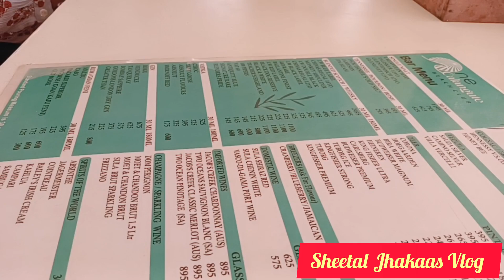Goa Calangute Beach|| Calangute Beach May 2023 || Goa Vlog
Hii, Everyone My name is Sheetal Parkar If you are in this page and reading this then first of all, " Thank You " for checking out my channel Sheetal Jhakaas Vlog 😊😊❤️❤️😊😊

Today's we are going to Calangute Beach.

Calangute Beach is most popular beach among Indian tourist. Calangute Beach is always crowded. Calangute Beach has lot's of shopping options, watersports,beach party, yummy food and more .

गोवा टूर व्लॉग

गोवा सहल 2023

गोवा बीच

Goa Calangute Beach

Goa Vlog

Goa Tour Vlog